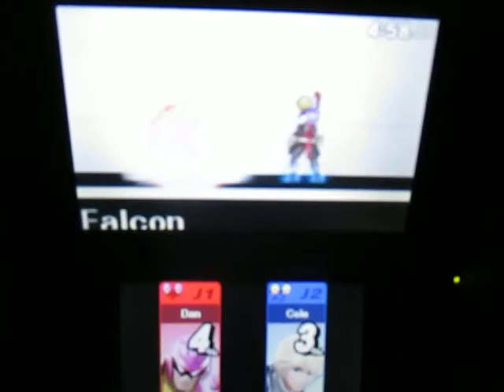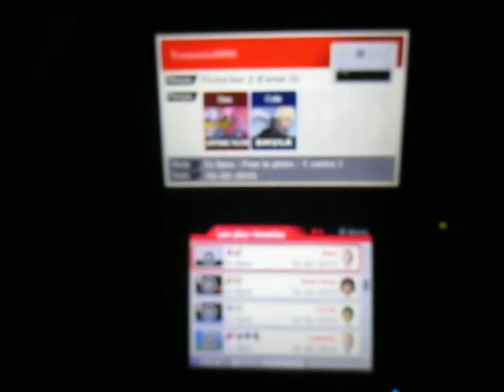SSB for 3DS - For Glory - Star Player: Again a spam against Cole - Part 2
Avez-vous mieux à faire que de montrer du troll au monde entier? Sérieux, on devrait enrayer ça une bonne fois pour toute. Ça encourage d'autres monde à le faire. Nintentdo devrait selon moi surveiller les vidéos mises en ligne dans le partage afin d'éviter ce genre de scandale.